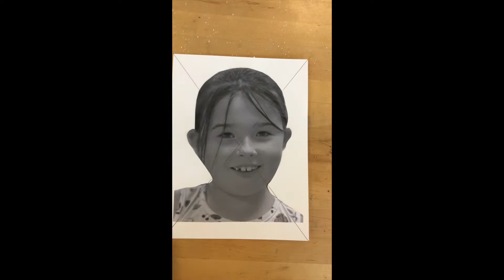Mixed media self portrait